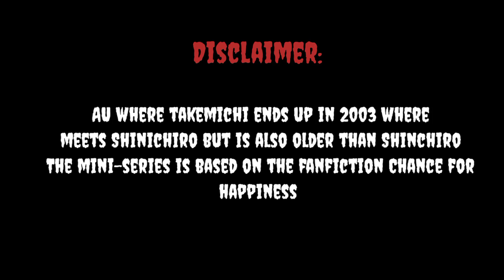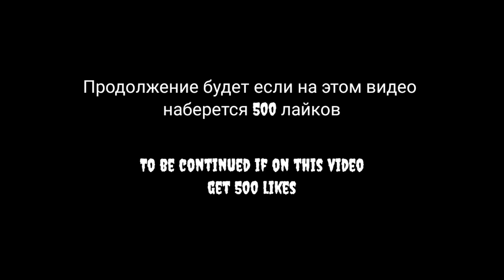🍃°{Chance for Happiness/Шанс на счастье}°[1series/серия] \AU/°🍃